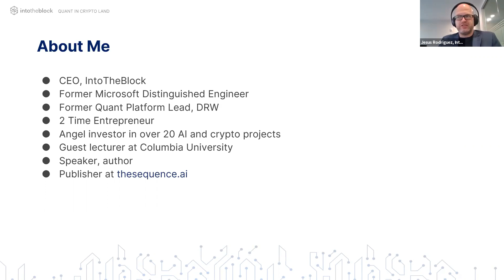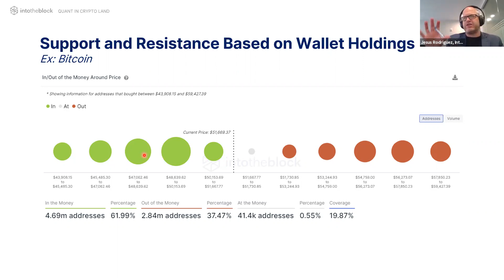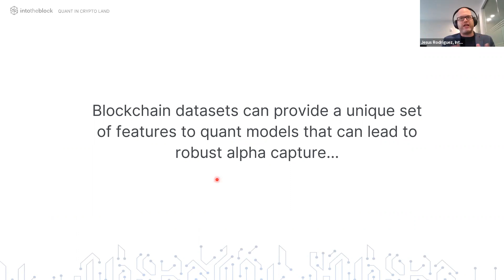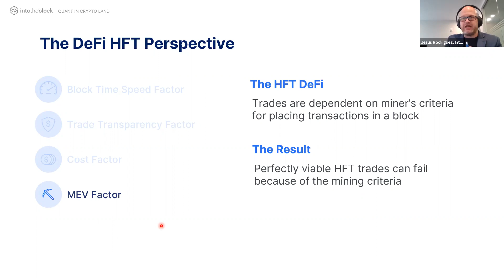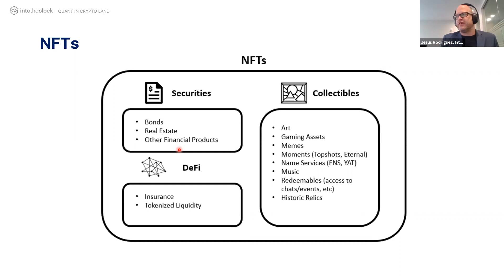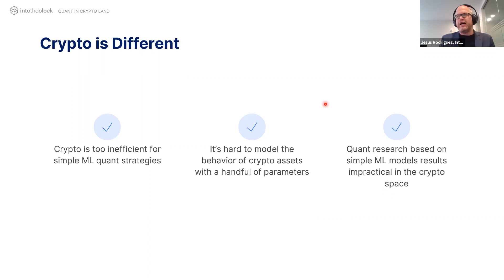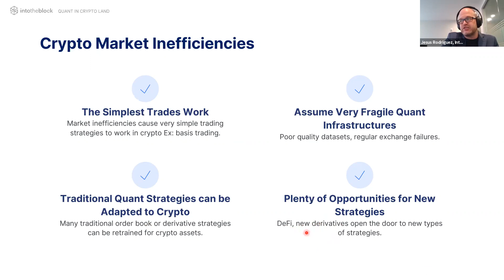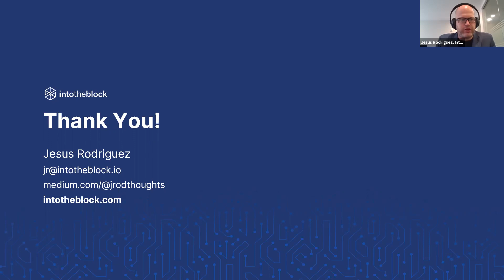Quant in Crypto Land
Don't miss this exclusive session from AI & Data Science in Trading, September 2021, 'Quant in Crypto Land' as Jesus Rodriguez, CEO of IntoTheBlock explores:

- The challenges and opportunities of quant strategies in crypto
- Identifying what type of quant strategies work better in the crypto space
- Understanding what makes quant strategies in crypto different from traditional capital markets